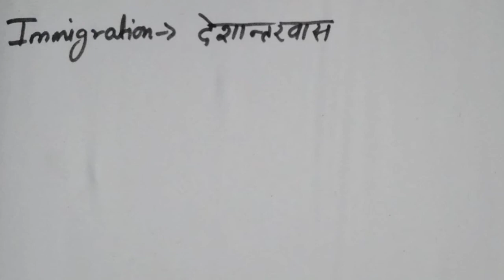Immigration meaning in Hindi